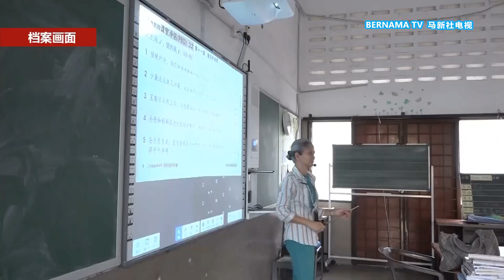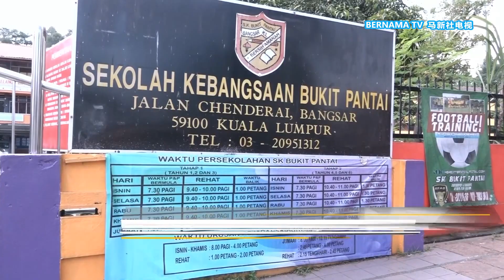20201207 UPSR明年或废除 民意:评估与考试各有利弊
教育部有意在明年全面废除小六检定考试，本台记者今天走访吉隆坡孟沙一带抽样访问后，发现大部分人都反对政府废除这项考试制度，认为孩子将失去学习和进步动力；不过，赞成的一方觉得，可以让学生快乐学习，免于考试压力，何乐而不为。

记者